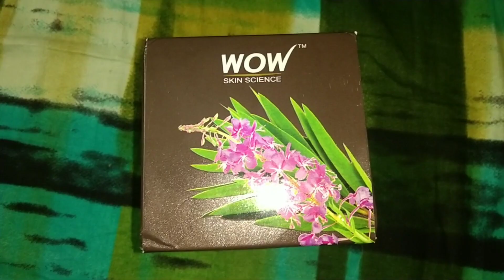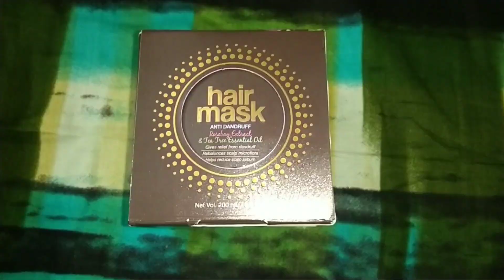पतिदेव ने दिया इतना बड़ा तोहफा जिसका मैं कई सालों से इंतजार कर रही थी Emotional Vlog🙀 देखोगे नही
Aaj hubby ne diya aisa surprise jise dekh meri aankhen bhar aai😢

Wow Skin Science Anti-Dandruff Hair Mask

Benefits
Powered with Rosebay Extract & Tea Tree Essential Oil.
Controls dandruff by balancing scalp microflora, reducing scalp oiliness and regulating scalp’s inflammatory response to neutralize Malassezia, the fungus that causes dandruff.
Effective dandruff control without itching or irritation that chemical-based dandruff remedies often result into.
Holistically healthy & 100% vegan formulation totally without sulphates, mineral oil, parabens, silicones and gluten

Hlw Everyone today i share with u a day in my life I hope u guys like it if yes then don't forget share subscribe like and comment it's absolutely free